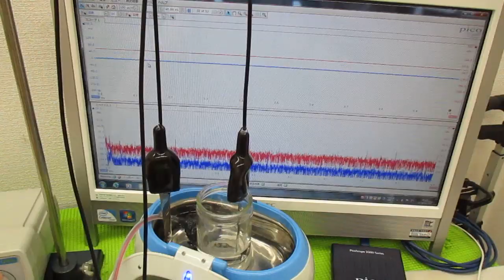メガヘルツの超音波発振制御プローブを利用した実験動画 ultrasonic-labo